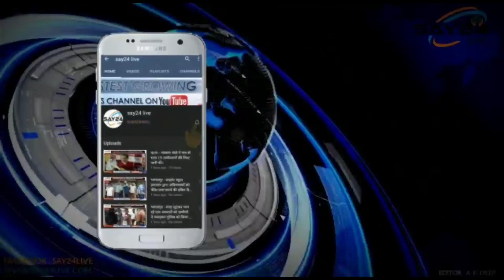पूर्णिया- टीकाकरण में दिखा किशोर किशोरियों में काफी उत्साह।